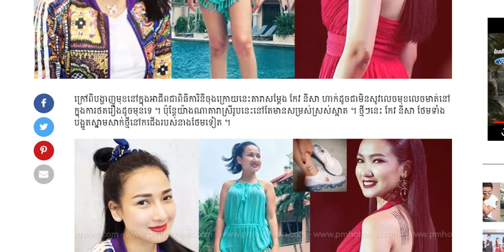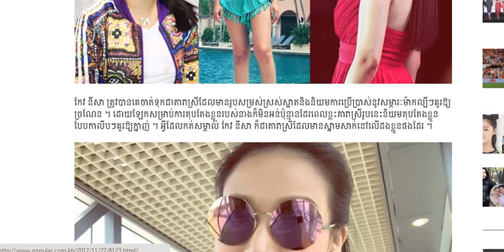កម្សាន្តក្រៅពីសាក់ស្មា កែវ នីសា ទើបបន្ថែមស្នាមសាក់ថ្មីដ៏ទាក់ទាញនៅកជើង